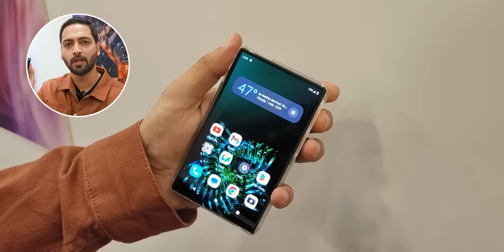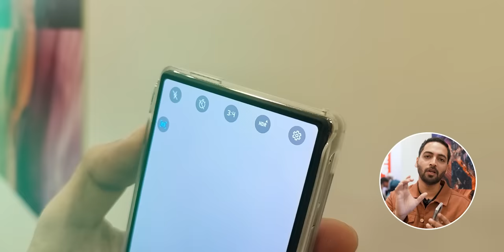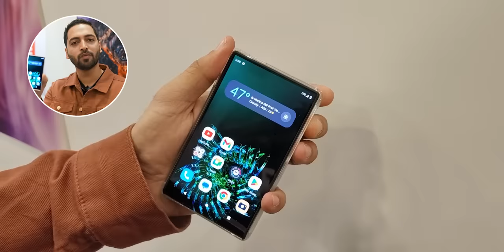Motorola Rizr Rollable Phone Hands On - 5 inch To 6.5 Inch In Just One Click !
Hello Dosto is video me maine aap logo ko Motorola Rizr ka Hands On diya hu, Umeed hai aapko video pasand aayegi